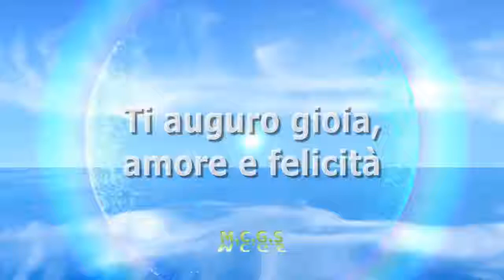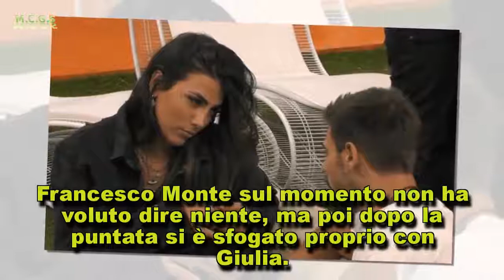Francesco Monte litiga con Giulia Salemi per lo scherzo della madre: ‘Non doveva, sono basito’